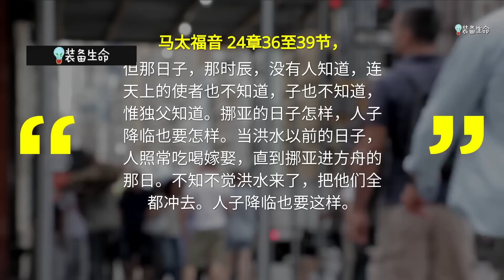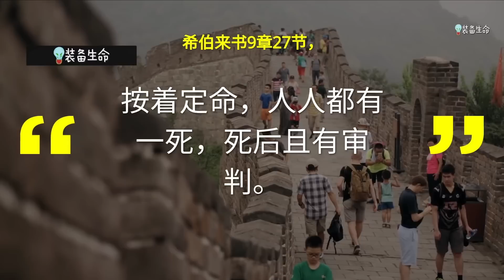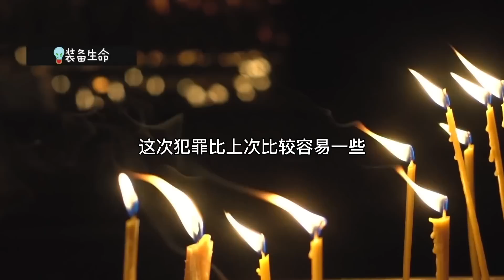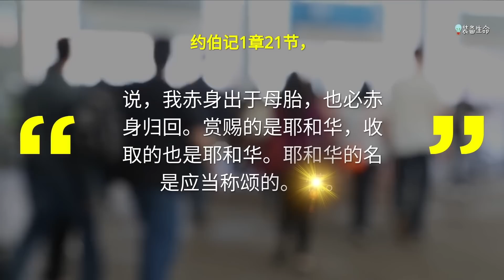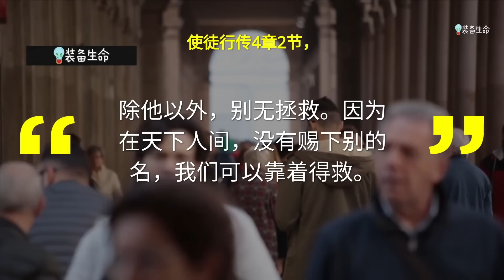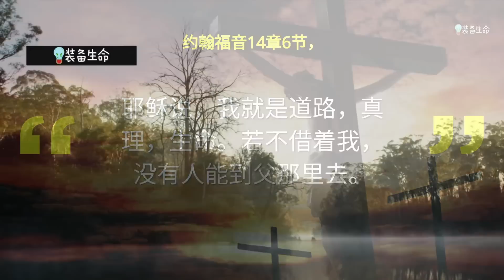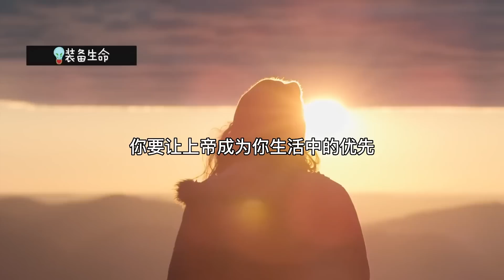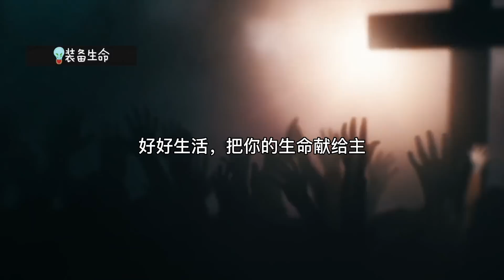生命智慧 222 【唯一重要的】耶稣给你的警告 l 装备生命